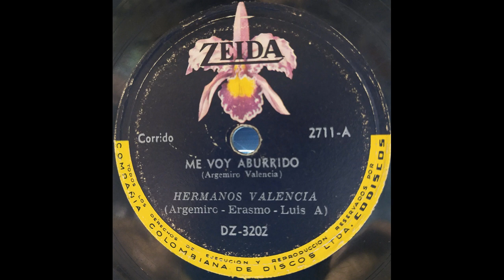ME VOY ABURRIDO - HERMANOS VALENCIA - Corrido. (Argemiro Valencia)